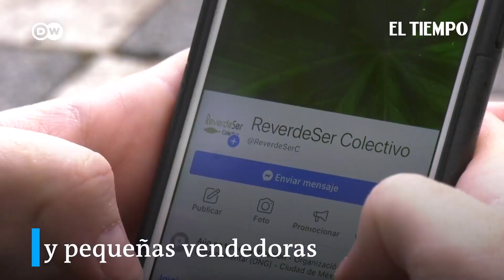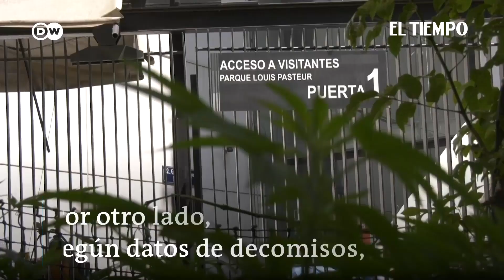Cannabis en México: legalización más cerca que nunca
Noticias de último momento: Tras la euforia inicial, cada vez se suman más voces críticas. Colectivos feministas abogan por priorizar licencias para mujeres: las más afectadas por el narcomenudeo.